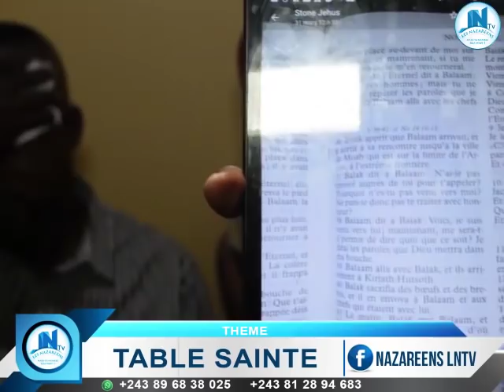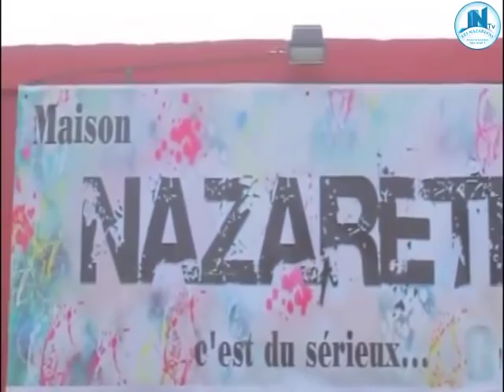TEMOIGNAGE OYO NZOTO MALILI MAMAN 666 ASEKWI TO NINI SUKI EBIMI NA BIBLE EZO BIKISA COVID19